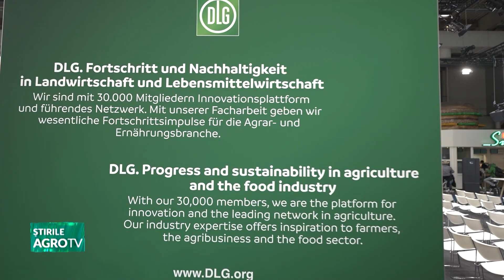Inovația este cheia prezentului 14 11 2023